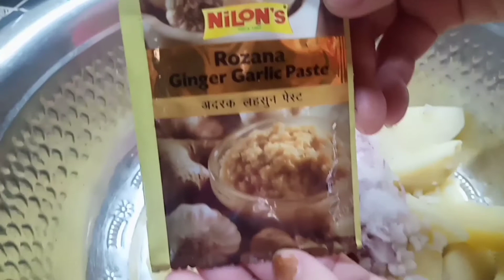quick snack with potatoes and bread// kamir all in one.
quick snack with potatoes and bread.

you can make this snacks very easily and quick.Just prepare batter with besan and boil potatoes on cooker so that they would cook fast.Mash them ,add some spices and then just dip the bread and fry.
and they are ready.
you can serve them to your guests and whoever you want.